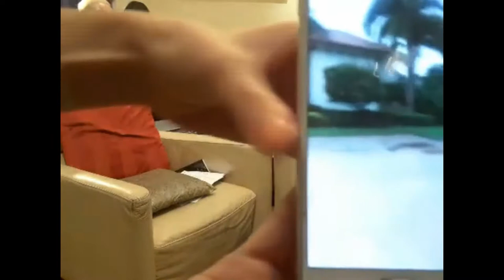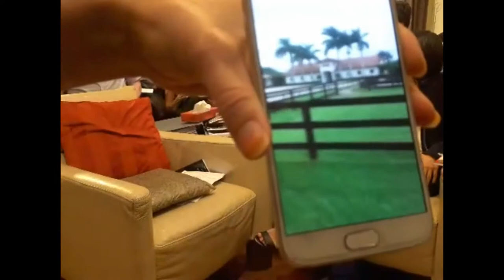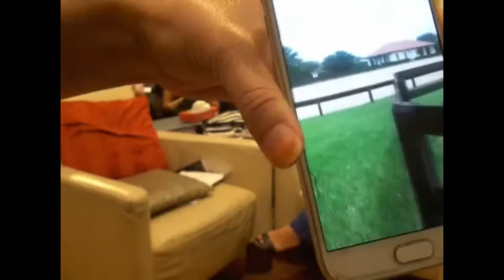*-Programa 21 Radio Televisión Grupo Cero Poetas despiertos en acción